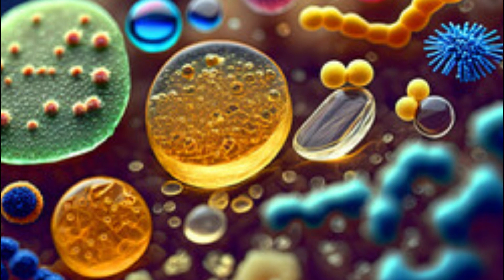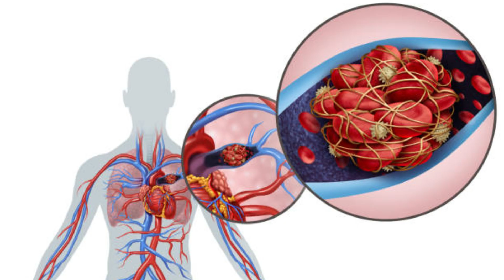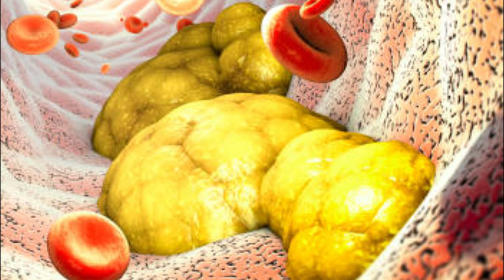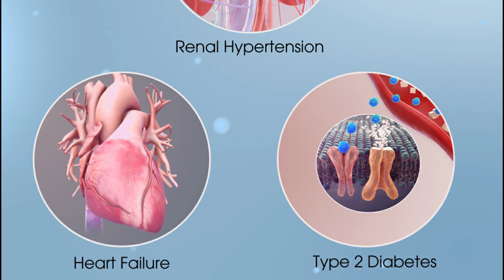Dawai Se Hazar Guna Behtar Nuskha | Golden Milk | Turmeric Milk | Haldi Dodh | Haldi Wala Dodh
Dawai Se Hazar Guna Behtar Nuskha | Golden Milk | Turmeric Milk | Haldi Dodh | Haldi Wala Dodh- Health Care Hospital

♥ Thanks